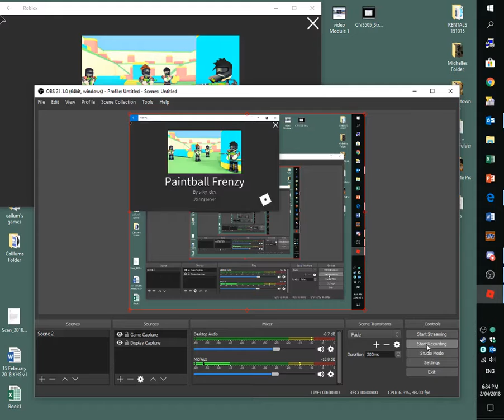my first roblox video paintball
first roblox video
 Callum murray